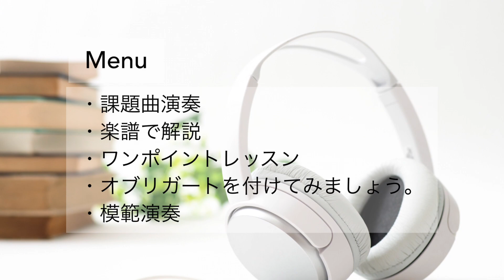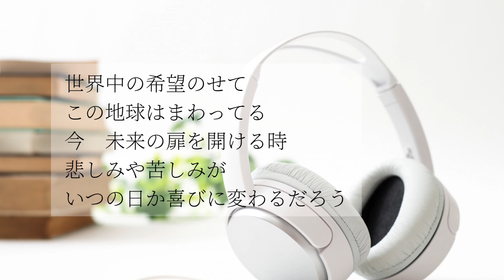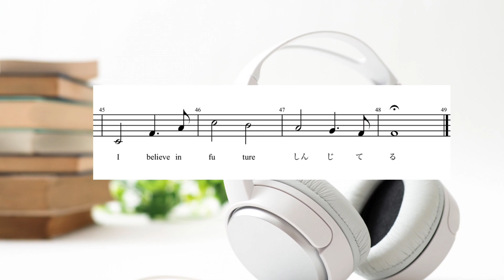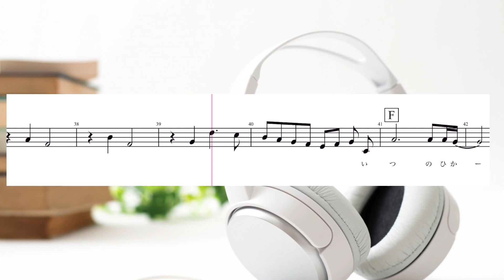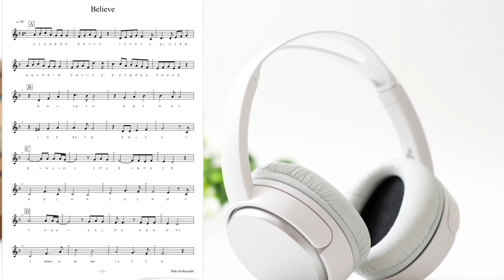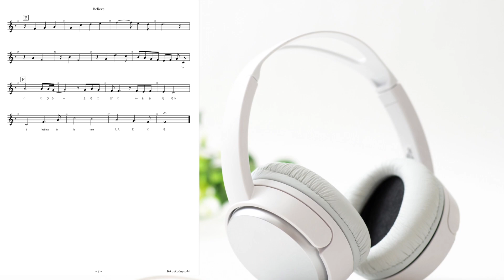小林洋子の第2回ラジオ講座 風〜「Believe」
小林洋子の こんな時はオカリナで♪

第2回　ラジオ講座 風

「Believe」

使用楽器

アルトC管　颯オカリナ

伴奏　小林洋子

下記リンクよりダウンロードしてお使い下さい。